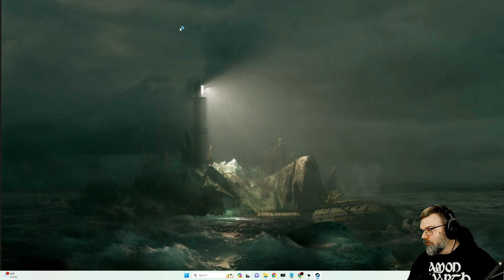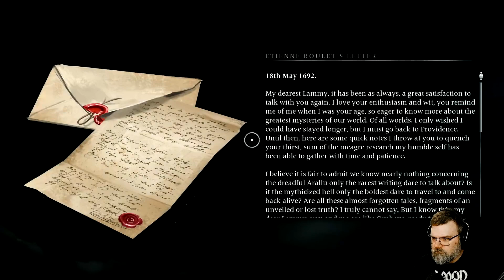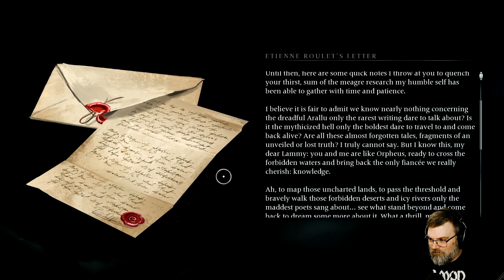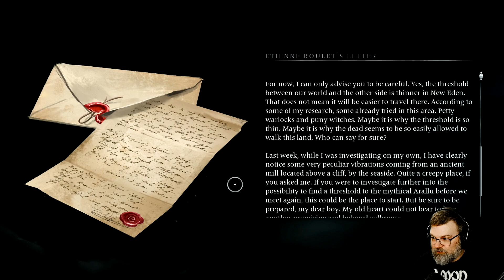Mykillangelo Plays Banishers Ghosts of New Eden Episode 32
Hunt ghosts as two memorable characters in a story driven Action-RPG where your decisions have dramatic consequences. Solve haunting cases and battle supernatural forces combining Antea’s spiritual powers and Red’s arsenal.